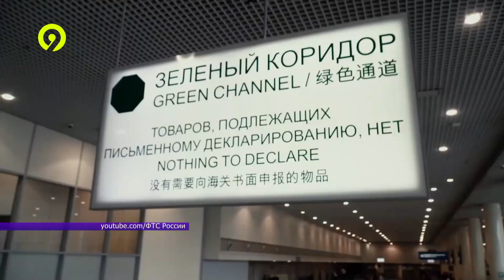"Давеча" от 15.02.2023 Конфискованную одежду хотят раздавать нуждающимся